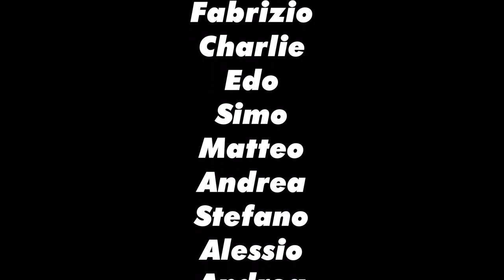Cantù Basket Camp 2018 - The Movie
Anche quest'anno riviviamo insieme alcuni tra i momenti più belli attraverso il tradizionale film del Camp!
Grazie a tutti e... arrivederci all'anno prossimo!!!